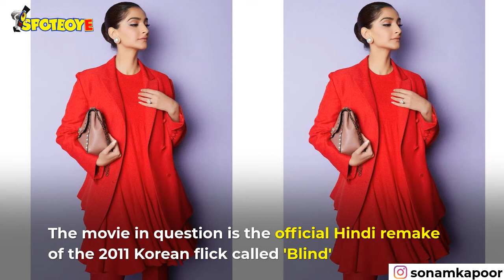Vikrant Massey To Star Opposite Sonam Kapoor In The Hindi Remake Of Blind | SpotboyE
We bring you the confirmed report on the male lead who would be seen romancing SonamKapoor in her forthcoming flick, which is a Hindi remake of the Korean film, Blind. It’s none other than VikrantMassey.